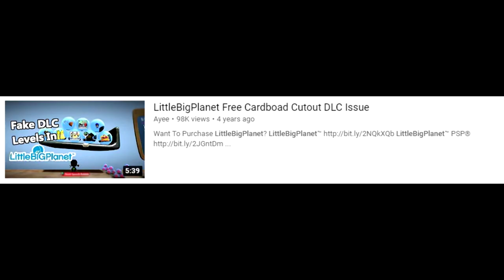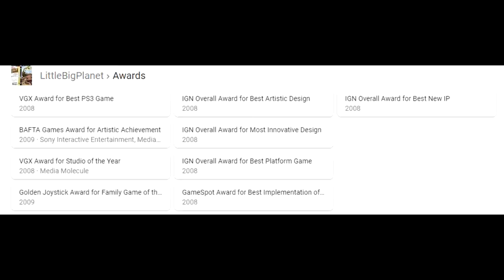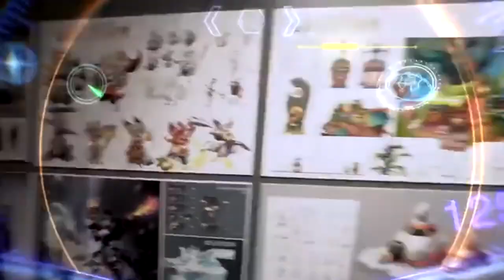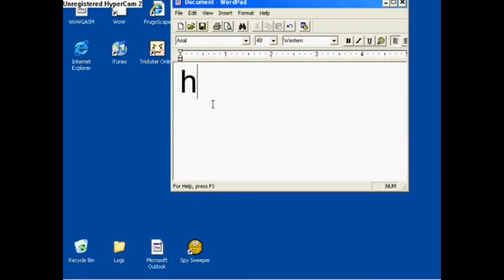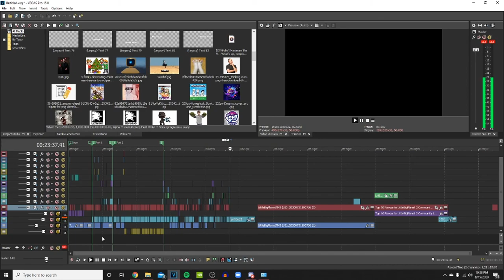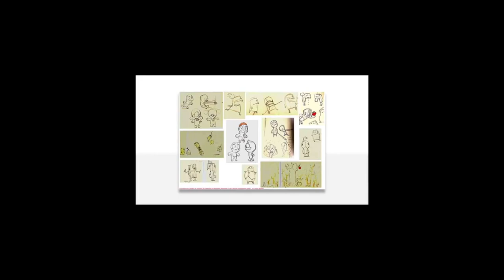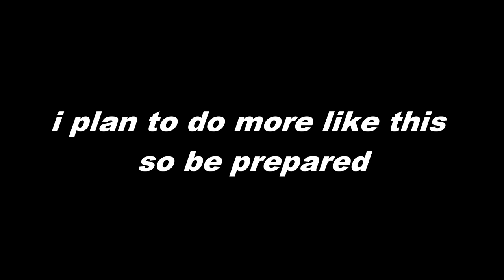The Death of Little Big Planet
part 2 cooming soon ahaha

expect more content. this took longer than expected

most of the footage and music is not owned by me.